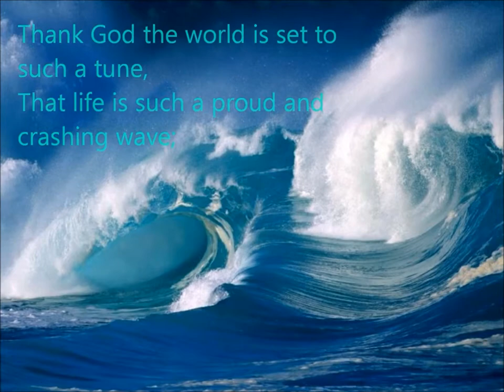Thanks - Louis Untermeyer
A recitation of Louis Untermeyer's poem "Thanks" from the Challenge 1914 by Jimmy Liu, video edited by Christian Palma.